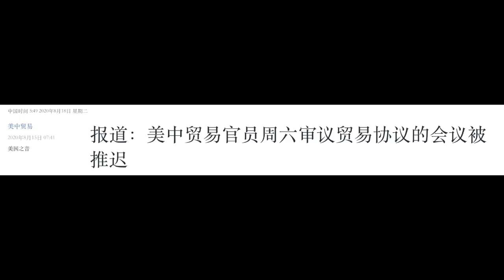【公子快报】中美推迟贸易战会议背后各有盘算，川普这次可能被中共耍了！美国CIA前华裔雇员向“祖国”输送情报被捕，华人身份有通共嫌疑？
【公子沈第426期】本期内容：中美贸易会议被推迟背后双方各有盘算，川普这回可能被中共耍了！美国CIA前华裔雇员向“祖国”输送情报被捕，华人身份有通共嫌疑？@支持公子沈，请加入频道会员：